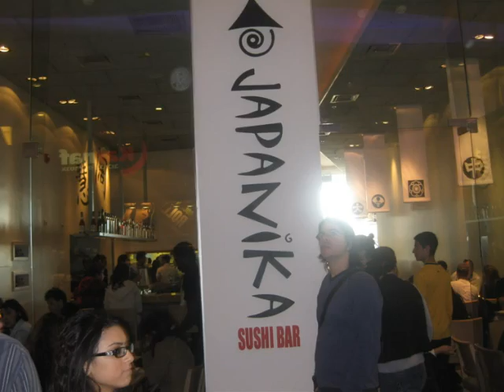cinema city -.wmv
complex cu  26 de cinema !!  este ceva nemaipomenit ! superb ! nu sunt cunvinte !
cienma 3 dimensiuni noutati digitale ! extraordinat ! cel mai mare complex din orinetul mijlociu !
sute  de pravali si super ! mii de oameni au venit la deschider ! Si eu intre ei cu sotia si prietenul meu !